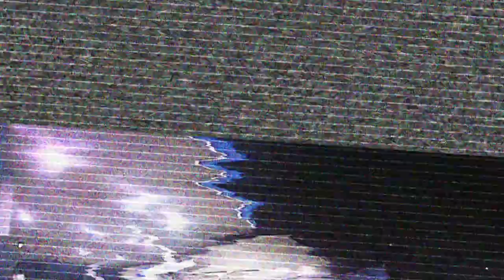Volleyball Player Gets Arrested For DUI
In the early hours of January 23, 2022, Deputy Cory Alcantar observed a 2008 Chevrolet Trailblazer being driven erratically by 20-year-old Jasmine Martin in Pullman, WA. Suspecting impairment, Deputy Alcantar conducted field sobriety tests, which Jasmine failed. A Portable Breath Test revealed a BAC of 0.140%, leading to her arrest for DUI. Jasmine confessed to driving under the influence and mentioned her passenger's probation status. She was later found guilty of Negligent Driving in The First Degree and sentenced to one day in jail (convertible to 12 hours of community service) and 24 months of supervised probation, with associated fees. this is the bodycam footage of that arrest…

In today's video we look at Volleyball Player Gets Arrested For DUI

Subscribe for arrested for dui and arrested for dwi also woman arrested and girl arrested also volleyball also girl gets arrested and arrested and basketball player dui arrest also wsu volleyball also basketball player and volleyball coach also young woman arrested and soccer player and chartiers valley basketball pl also former iowa high school volleyball coach charged with and teresa lee and college football and meteorologist also arrest and teresa and chartiers valley high school also matteo berrettini also chartiers valley. Inspired by Dr Insanity, MrBroken, and 5-0 PATROL.

Inspired by Duo Arrested After Police Seize $5.5 Million Worth Of Cocaine

Inspired by Sheriff’s Son Learns Why He’s Not Untouchable

Inspired by Police Bodycam Footage Shows Chase and Arrest of a Drive-By Shooting Suspect